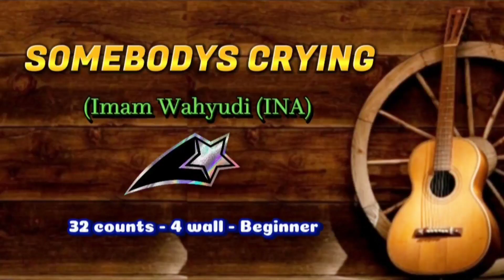Somebodys Crying Line Dance - Imam Wahyudi (INA) 32 counts - 4 wall - Beginner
SOMEBODYS CRYING LINE DANCE
Choreo: Imam Wahyudi (INA)
32 counts - 4 wall - Beginner
Chris Isaak

Start on vocals
Intro: 32 counts
1x Restart - No tag

SEC.I - TOE STRUT, SIDE ROCK,
RECOVER, TOE STRUT, SIDE
ROCK, RECOVER

1- Touch RF toe beside LF
2- Drop RF heel
3- Step LF to Left side
4- Recover on RF
5- Touch LF toe beside RF
6- Drop LF heel
7- Step RF to Right side
8- Recover on LF (weight on LF)

SEC.II - JAZZ BOX CROSS 1/4
TURN RIGHT, HIP SWAYS

1- Cross RF over LF
2- Step LF back
3- Turn 1/4 Right step RF to
Right side
4- Cross LF over RF
5- Step RF slightly to Right
swaying hips Right
6- Sway Left
7- Sway Right
8- Sway Left (weight on LF)
*Restart here on wall 5
facing (3:00)

SEC.III - EXTENDED VINE
RIGHT, SIDE ROCK, RECOVER

1- Step RF to Right side
2- Cross LF behind RF
3- Step RF to Right side
4- Cross LF over RF
5- Step RF to Right side
6- Cross LF behind RF
7- Step RF to Right side
8- Recover on LF
(weight on LF)

SEC.VI - VINE LEFT, HEEL
GRIND, VINE LEFT, CROSS
ROCK, RECOVER

1- Cross RF behind LF
2- Step LF to Left side
3- Cross RF over LF with
grinding RF heel
4- Step LF to Left side
5- Cross RF behind LF
6- Step LF to Left side
7- Step RF fwd & cross
8- Recover on LF

Begin again

Restart on wall 5 after 16
counts facing (3:00)